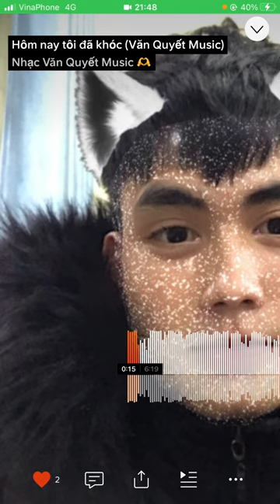Hôm qua tôi đã khóc - Văn Quyết Music